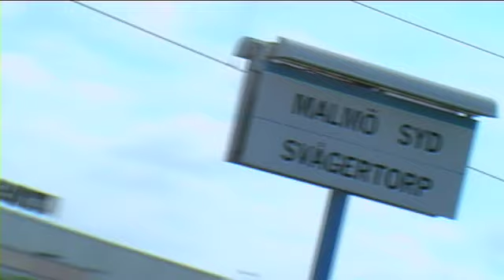Urospredere - Trailer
Traileren til Urospredere